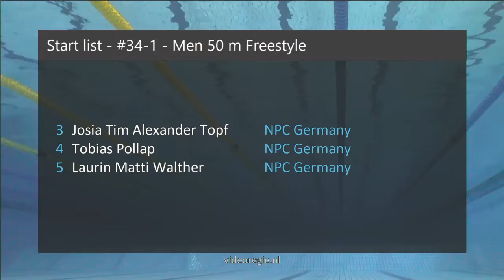#34-1 - Men 50 m Freestyle - Swim Cup Amsterdam 2019 | Zwemmen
Swim Cup Amsterdam 2019 - #34-1 - Men 50 m Freestyle